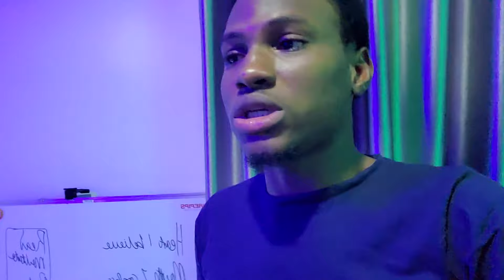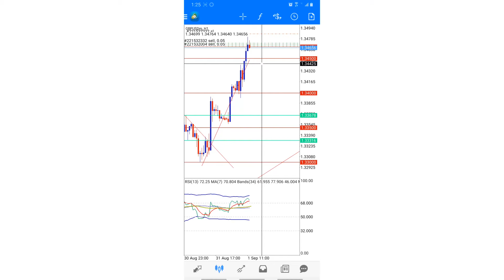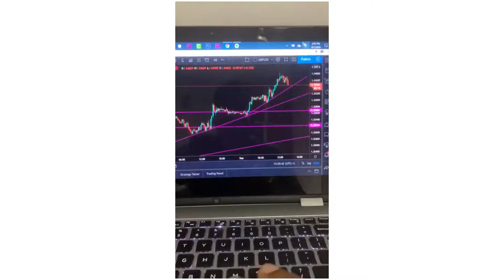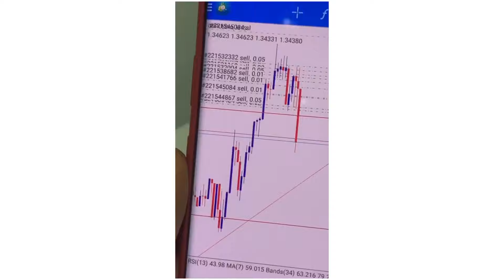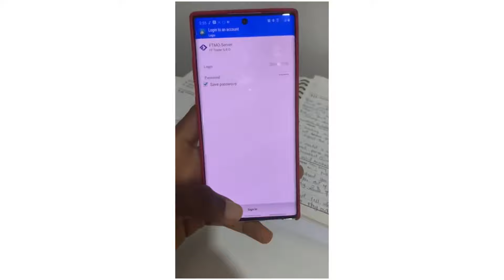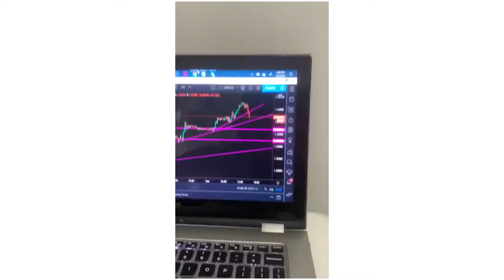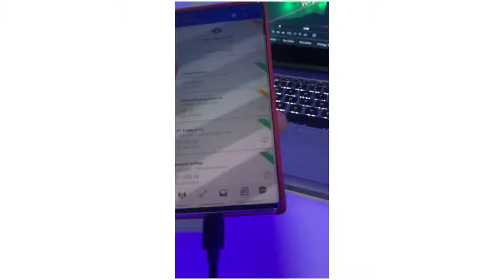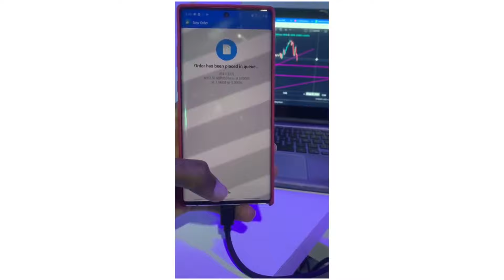A DAY IN THE LIFE OF A FOREX TRADER, FLIPPING A $100 ACCOUNT LIVE, $6K+ ON FTMO ACCOUNT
A DAY IN THE LIFE OF A FOREX TRADER & FLIPPING A $100 ACCOUNT LIVE! On this video I show how my typical day looks like. And I also flipped a $100 account to $200 live. and made about $6,000 on my FTMO account as well + other personal accounts.

Please feel free to drop a comment in the comment section about what you want to see in my next videos!! Bless up!